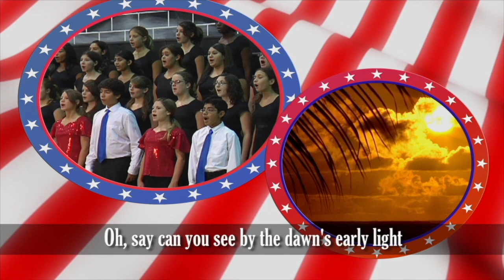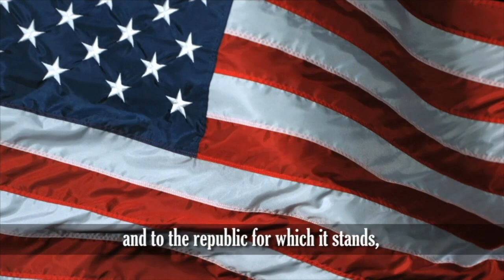08 30 2024 Westbrooke News